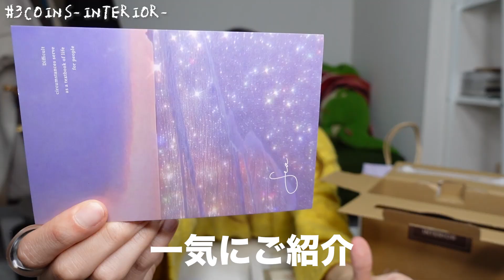【福袋2023】スリーコインズ福袋開封！今年はハズレ？スリコvsラティスはどっちが良い？👛【3COINS】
ゆってぃ久々登場()

今日はスリコとラティスの福袋紹介〜〜〜〜〜
数年前に開封動画出したのが懐かしい...😂

みんなお正月どう？楽しんでる？☺️
お休みの方はあったかくしてしっかり休んでね！
帰省中の方も楽しんで🎍！！！

お仕事の方は一緒に頑張ろう🔥

あと２本だけ福袋動画出るけどもお許しくださいな💭😌

【目次】
0:00~ OP
1:13~   KITCHEN(3COINS)
2:56~  INTERIOR(3COINS)
4:50~ NAIL(3COINS)
5:52~  Hair Accessories(3COINS)
6:47~   Accessories(3COINS)
8:11~   Lattice福袋

(編集ミス)
2:59~3:05まで左上がKITCHENになってるけどINTERIORのミスです🙇

見つけてくれて本当にありがとうございます💐
一緒に毎日楽しもう☺︎✌︎︎︎！！

▼△　__mayo3__　で検索すると全部出てきます　▽▲（※アンダーバー２つずつ）

☁️ ダイエットチャンネル：『mayoダイエット 』

mayo / YouTube